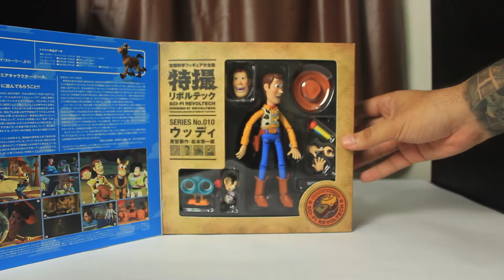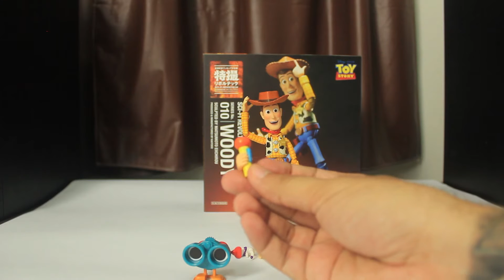Revoltech Woody No.010 Toy Story Unbox e Review BR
Confira Revoltech Woody No.010 Toy Story Unbox e Review em Português por Nerdtatuado

Obrigado por assistir o vídeo, não se esqueça de avaliar e se possível comentar, se gostou e ainda não é inscrito no canal, não deixe de se inscrever pois isso ajuda muito e incentiva cada vez mais a trazer conteúdo de melhor qualidade para vocês!